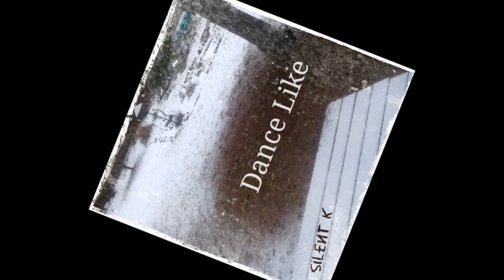Dance Like (2019) / Silent K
Dance like you mean it!